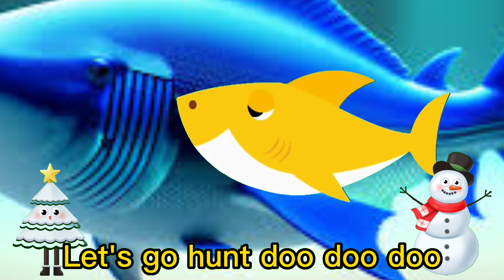Baby Shark | Baby Shark Doo Doo Doo Dance